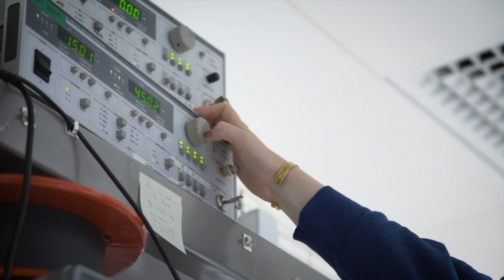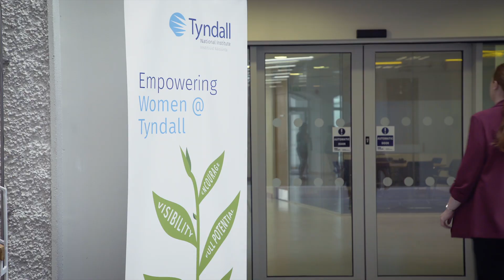Member: Niamh Kavanagh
Dr Niamh Kavanagh has a PhD in Photonics and is an award-winning science communicator who is keen to share her passion for physics with the general public, especially with young people. She is co-chair of House of STEM (Ireland’s first network for LGBTQ+ people working in STEM) and is a strong advocate for equality, diversity and inclusion.